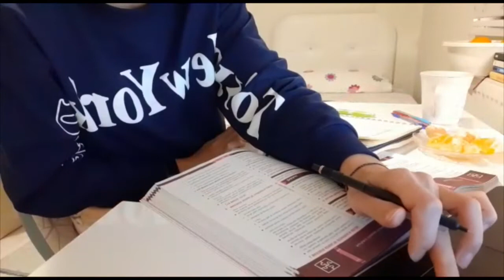Bartın Üniversitesi’nde Bütünleme Haftası/Vlog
Sorularınız için instagram: caprazokur